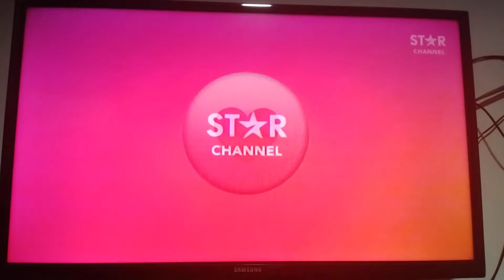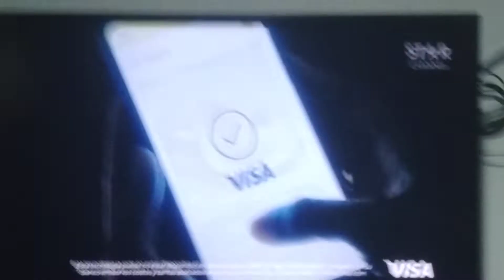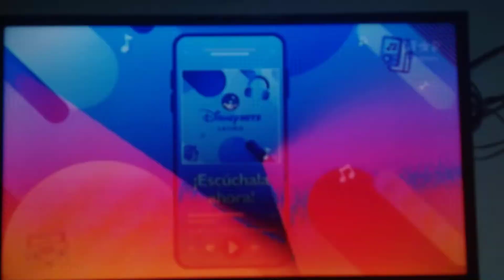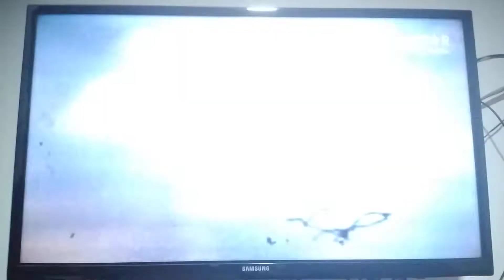Tanda Comercial Star Channel Latinoamérica 3 de Julio 2022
Tanda Comercial Star Channel Latinoamérica 3/07/2022